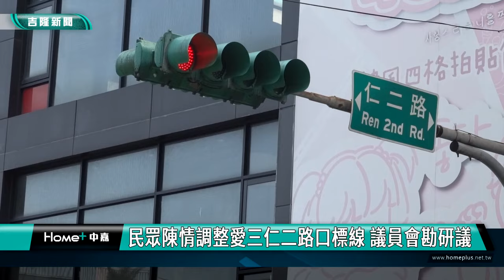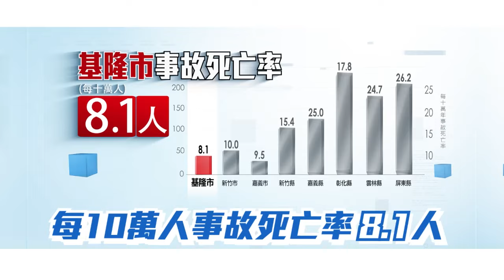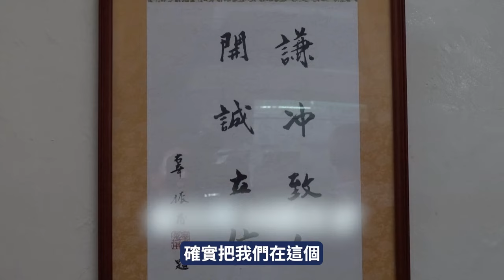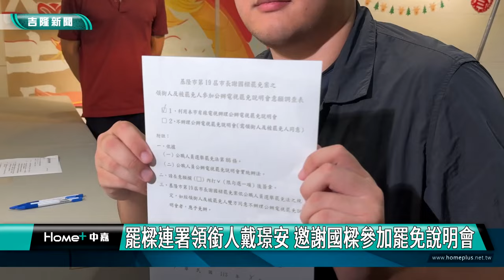中嘉新聞1130823 基隆